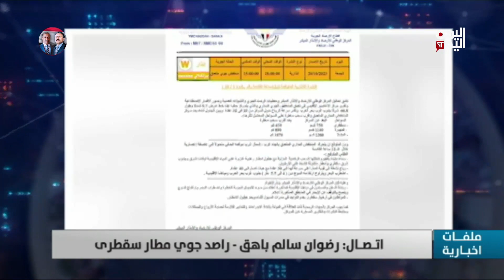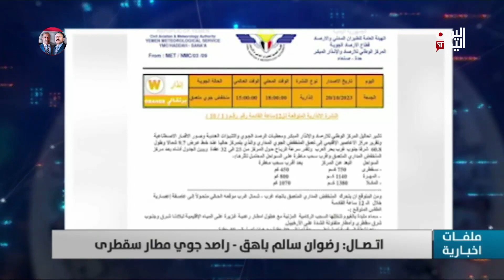رضوان سالم باهق- راصد جوي: التأثيرات الفعلية للإعصار في أرخبيل سقطرى ستكون في يوم الأحد القادم